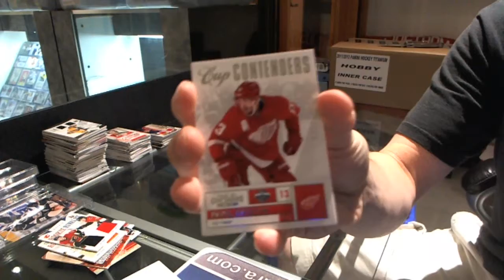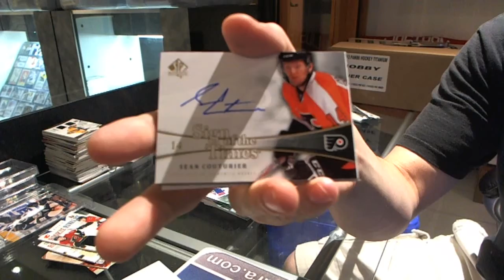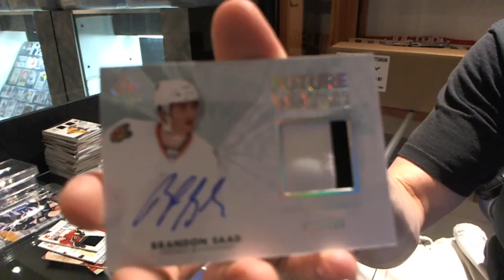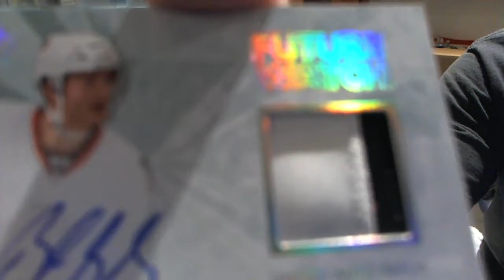11-12 Panini Contenders & 11-12 UD SP Authentic Hockey Box Break - C&C GB #1018